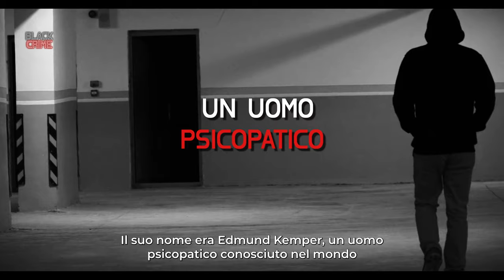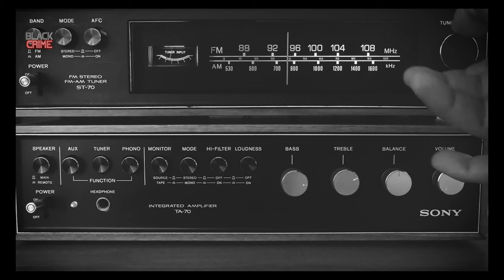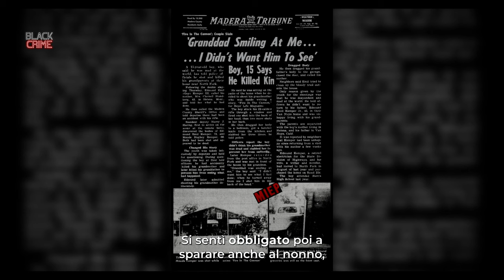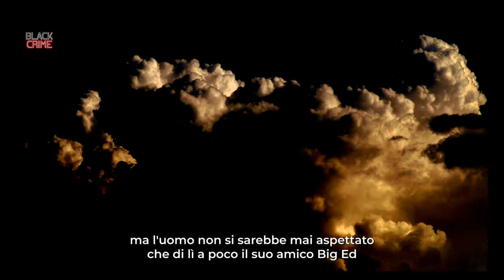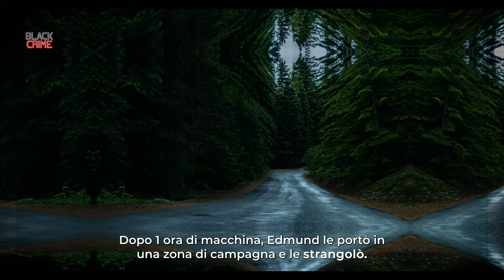Il KILLER delle STUDENTESSE - Edmund Kemper | Una Storia Oscura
Scopri l'inquietante storia di Edmund Kemper, uno dei serial killer più noti della storia.

In questo video, vi condurremo attraverso la storia e i terribili crimini commessi da Kemper,  mentre esploriamo gli intricati meandri della sua mente contorta.

Nel corso del video, ti potrai immergere nella mente criminale di Kemper e analizzare le sue dinamiche familiari disfunzionali, le relazioni tossiche e i segni precoci di disturbi psichici.

Scoprirai anche il suo rapporto complesso con sua madre, che lo ha segnato profondamente e ha influenzato il suo desiderio di vendetta.

⚠️QUESTO VIDEO PUO' ESSERE DISTURBANTE PER ALCUNI SPETTATORI⚠️